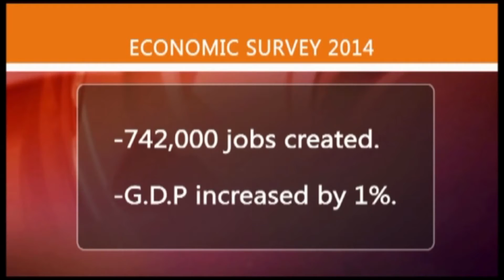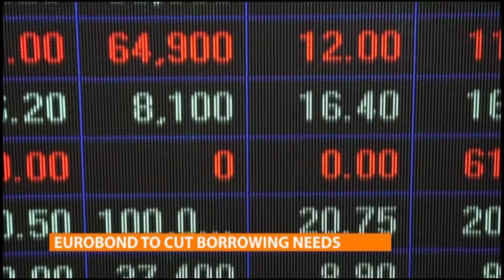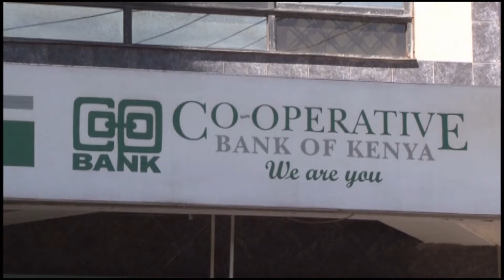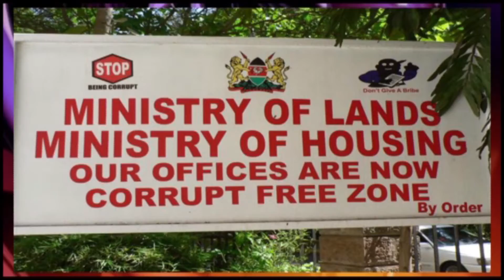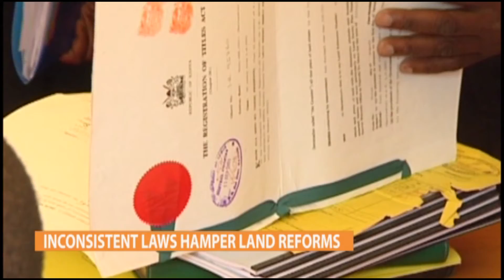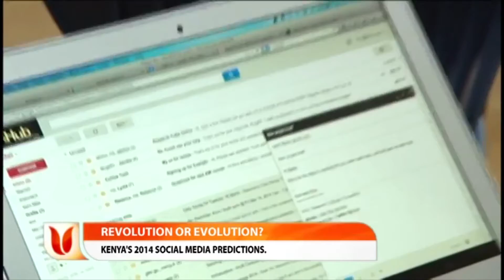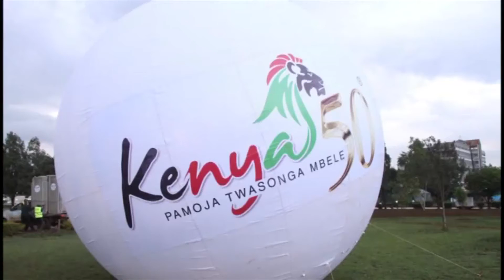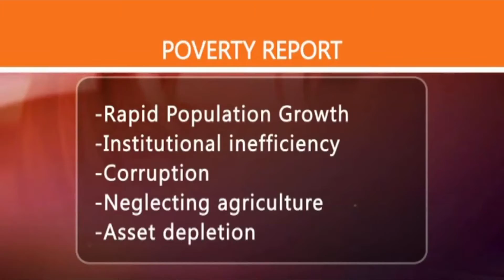SAM GAKUNYI'S BUSINESS NEWS STORIES COMPILED